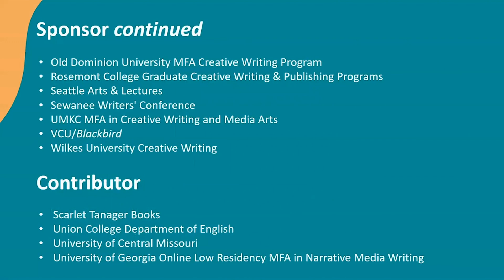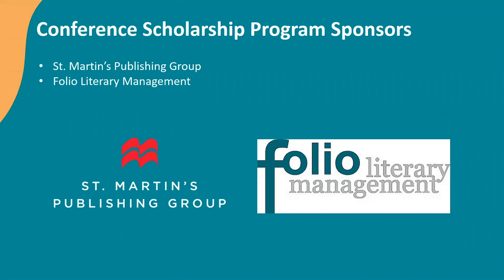AWP21 Fierce L.A. Women Writer Stories that Change the Paradigm, Sponsored by Red Hen Press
This conversation originally premiered on March 6, 2021, as part of the AWP21 Conference & Bookfair and is now available for all to enjoy!

Los Angeles women writers who bend the way stories are written in the slanted coastal light, who throw shadows. World builders and magical thinkers, these writers will discuss how living on the edge of the world makes story telling fierce, wild, and edgy.